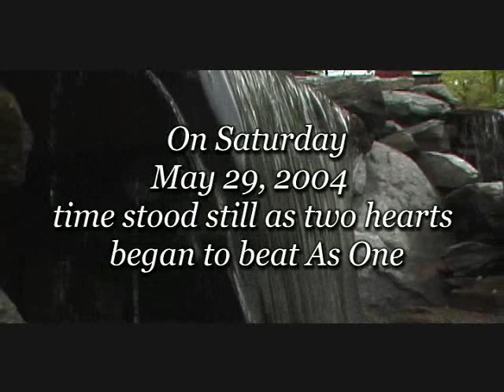Cristina Bride's Footage